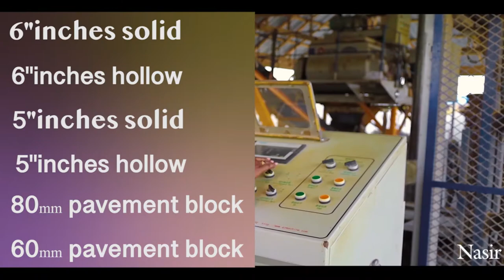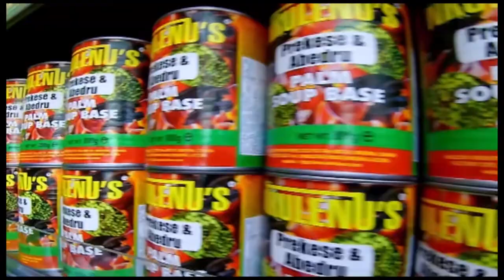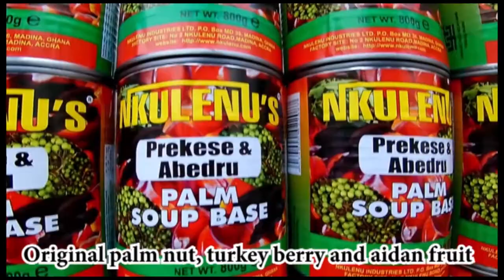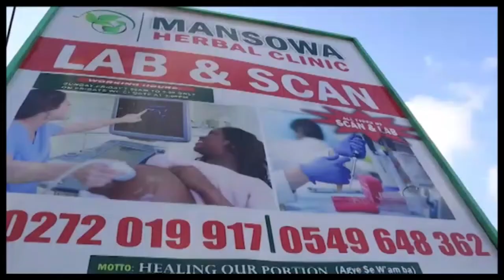EFFAH BAFFO GYAMFI with Emelia Arthur on Ghanaian Kitchen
eye dewu